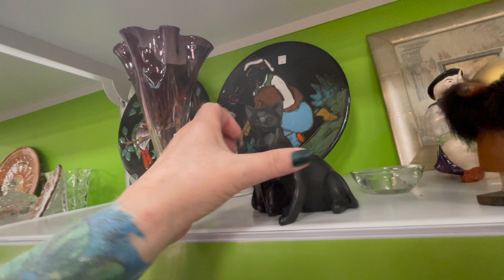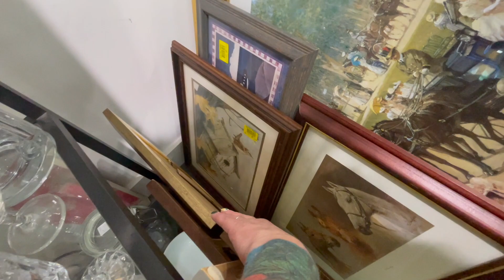Back to The Hanger! Finding vintage in the charity shop!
I took a a chance and went to the local charity shop by my work and found some cute vintage!

My Etsy